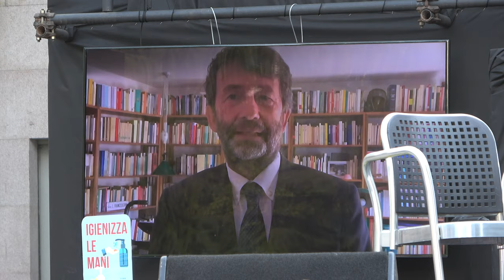Triennale Estate Un giardino di voci e colori, inaugurazione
Triennale Estate Un giardino di voci e colori, inaugurazione del 15 giugno ore 1630
Video Messaggio di Dario Franceschini, intervento di Stefano Boeri, intervento di Giuseppe Sala , intervento di Stefano Bruno Galli, Intervento di Tommy Kuti, intervento di Andree Ruth Shammah,  intervento di Umberto Angelini, intervento di Francesca Colombo, intervento di Lorenza Baroncelli,